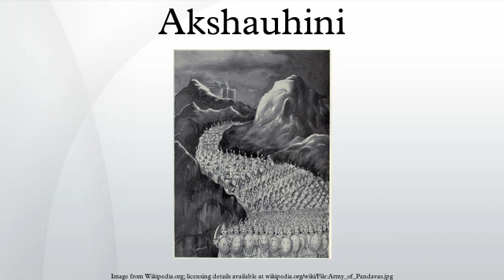Akshauhini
An akshauhini, is described in the Mahabharata as a battle formation consisting of 21,870 chariots; 21,870 elephants; 65,610 cavalry and 109,350 infantry as per the Mahabharata. The ratio is 1 chariot : 1 elephant : 3 cavalry : 5 infantry soldiers. In each of these large number groups, the digits add up to 18.
It is said that the size of Pandavas‘ army in the Kurukshetra war was 7 akshauhinis, and those of Kauravas 11 akshauhinis.